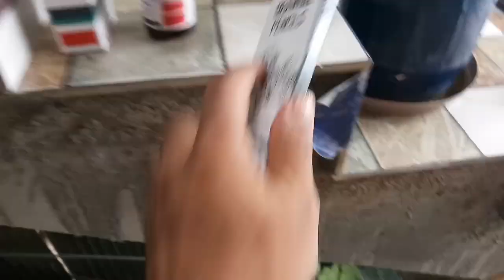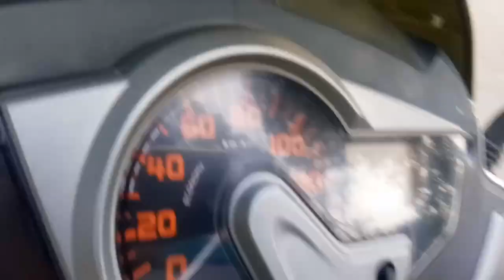প্ৰাচুৰ্য্যৰ প্ৰথম Pencil Art দেখি মজা লাগিলে || মানুহৰ নাম ইমান দীঘল || Daily Vlogs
Daily Vlogs...